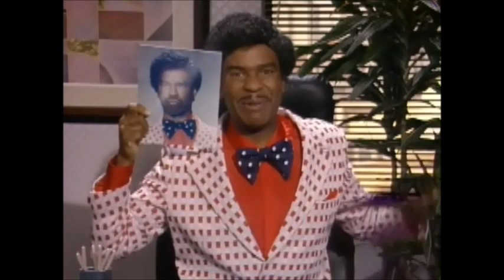In Living Color Loomis Simmons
Make Me Rich!
Season 4 Episode 8
1992